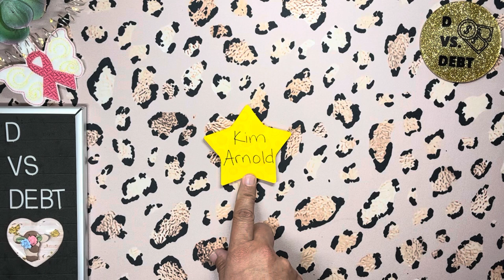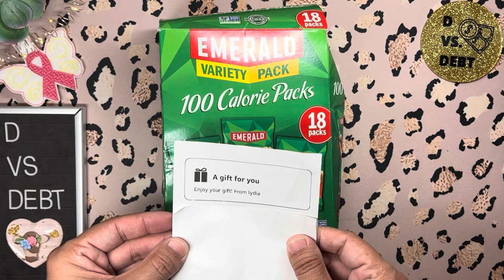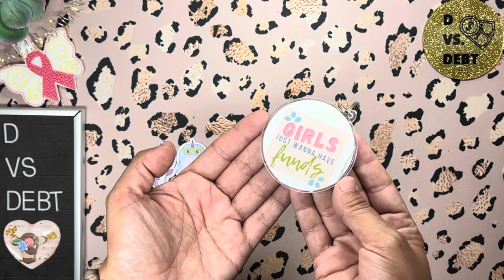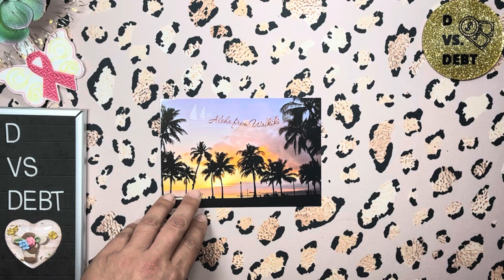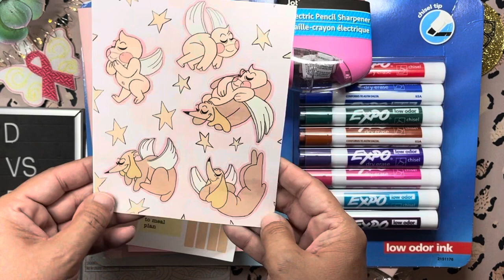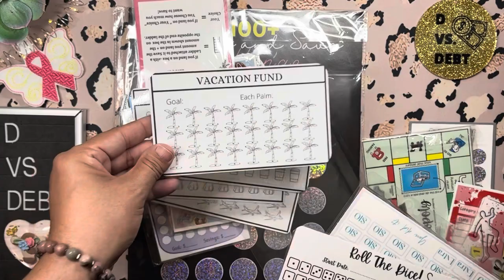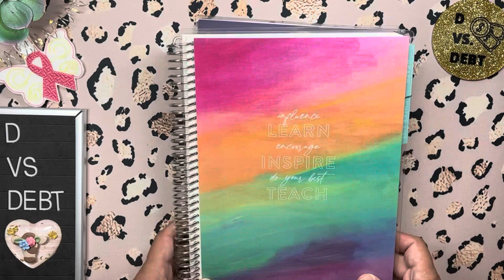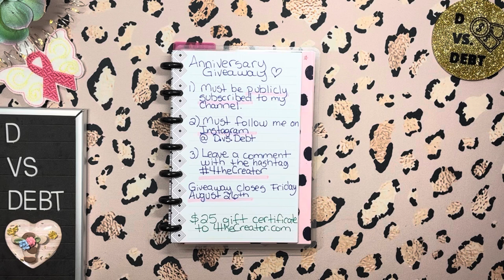Freebie Friday savings challenge printable, YT anniversary, and a metric ton of happy mail 🤯🥰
Thank you for joining me on my debt-free journey! I started with over $100,000 in debt and have paid off over $60,000. I’m currently on an even tighter budget than usual while on sabbatical for one year but am determined to keep chipping away at my debt during that time.

Classroom wish list:
I teach in a high poverty area on a campus with a high food insecurity rate, so I like to keep snacks available in my classroom and my office for my students.

Visible unlimited wireless data, talk, & text (Verizon)
When you use my friend code, 37HNGSL, you’ll get your first month of service for only $5!

Fetch!
Get the app here & earn 2,000 points for your first receipt

Ibotta!
It's a free app that gets you cash back on the stuff you buy everyday.

Buy and sell on Mercari. Get up to $30 when you get started. Use code JCYAGE when you sign up with my

Items I use for budgeting and my videos:

Gold placeholder money:

A5 binder and zip envelopes:

Cash sorter tray:

Leopard background mouse pad:

Locock calculator:

Mildliner highlighters:

Frixion Erasable Pens:

Dot markers:

Mini A9 binder with envelopes (2”x3”)

Clear Zipper A6 Cash Envelopes with Letter Stickers:

Arc paper punch:

Mija you’ve got this notebook:
Brain dump checklist notebook:
Corgi composition notebook
Blessed, stressed, & checklist obsessed notebook